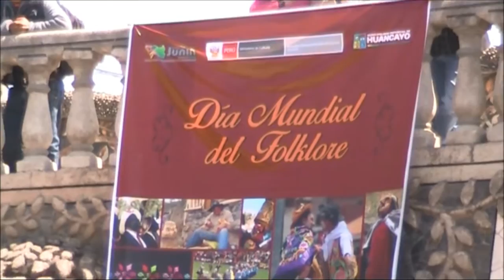Elva Amaya prieto-Dia Mundial del Folklore 2015- PAGAPU WANKA (version integral)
El sacerdote andino, en presencia de los representantes y titulares del Ministerio de Cultura de Junin, del Gobierno Regional , de la Municipalidad provincial de Huancayo,  compositores e interpretes de nuestro folklore y publico en general realizo el "PAGAPU WANKA" ceremonia de agradecimiento y pago a los dioses tutelares (madre tierra y los Apus) por los dones y productos recibidos de la “pachamama”.
El "pagapu wanka",  Tradicional ceremonia de la cosmovision andina que revalora nuestro patrimonio cultural ;  de  agradecimiento y culto de deidad de buenos augurios a los Apus; para que la vida del hombre se desarrolle con buenaventura, paz , armonía y purificacion, no solo con sus semejantes, sino tambien
con la naturaleza”.